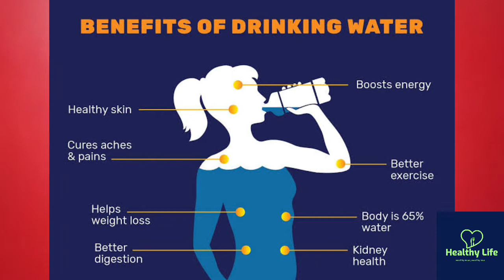How to boost Immunity to fight Covid-19 || 5 tips to boost immunity naturally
How to boost immunity
How to boost immunity to fight corona virus

In this video I am going to share with you 5 tips that really help you to boost your immunity..

Now situation is really out of control.. We have to protect ourselves.. To fight covid-19 we need a good immunity system.. Not only for corona.. If your immunity system is low then you'll always feel tired, you will face tummy related problems, fever and lot of things.. So for a good healthy life we need a good immunity system.. There are No supplement to boost immunity system.. You can boost your immunity naturally by following these tips..

How to boost immunity system:-

1. Eat more fruits and vegetables
2. Stay Hydrated
3. Eat yogurt
4. Exercise on a regular basis
5. Manage your stress

I am rachaita, I've transformed myself on a very healthy way.. I've lost 21kgs.. I lose my weight without gym..completely at home.. By this channel I am trying to share all those things that I study about fitness about weight lose and apply on myself